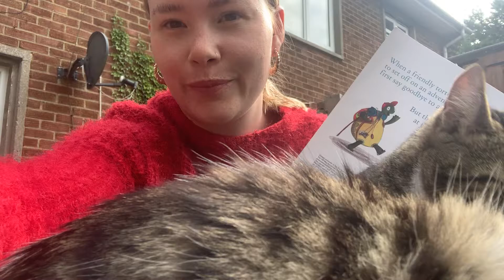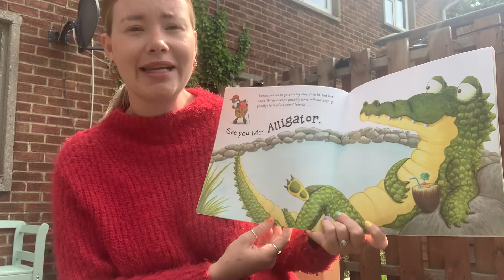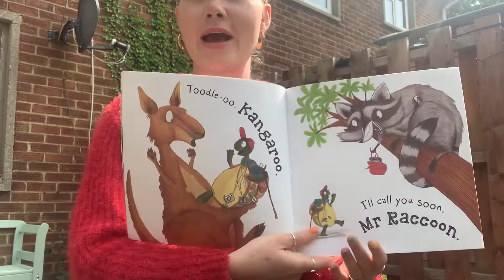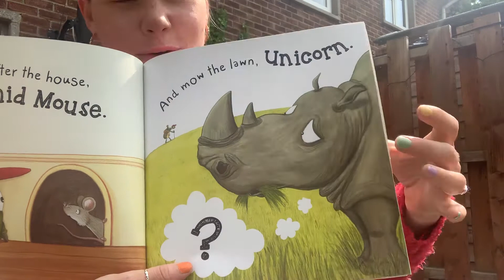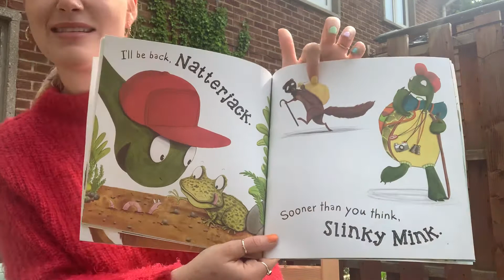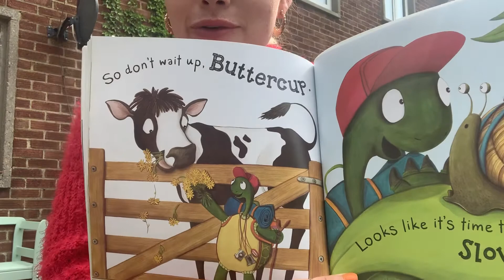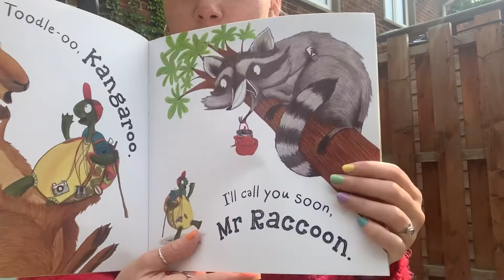See You Later, Alligator with Miss Mallon and the cats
Today we are sharing a story about a tortoise.